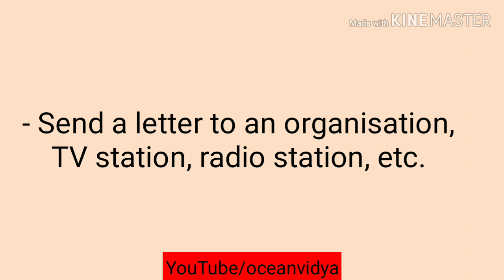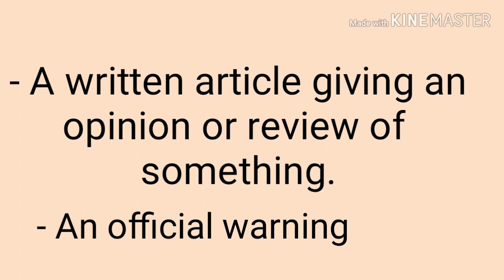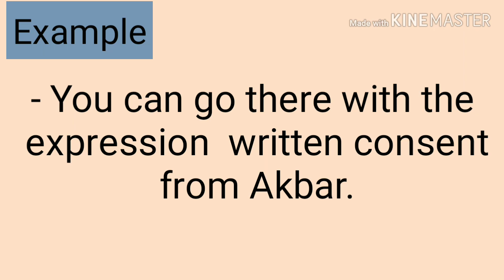Phrasal Verbs With Write Explained Through Hindi || Phrasal Verb Write || 2019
In this video we will learn phrasal verbs with Write using Hindi.

16. Father Of Chemistry,Physics,Mathematics,History,Biology and History

17.Real number, rational numbers and irrational number

18.Introduction to circles.

19.Exercise-10.1, Class-10th

20. सुविचार जो आपके सोचने का तरीका बदल देंगे।

21.Question-2, Exercise-8.1, Class-10th

22. Question-1, Exercise-8.1, Class-10th

23.Trigonometric ratios of complementary angles.

24. Question-3, Exercise-8.1, Class-10th

25. Question-4 and 5, Exercise-8.1, Class-10th

26.Question-9, Exercise-6.5, Class-10th

27. Question-10, Exercise-6.5, Class-10th

28. Question-12, Exercise-6.5, Class-10th

29. Learning never ends

30. Question-5 and 6, Exercise-6.5, Class-10th

31.Question-15, Exercise-6.5, Class-10th

32. Exercise-6.5, Question-4, Class-10th

33.Exercise-6.5, Question-14, Class-10th

34. Exercise-9.1, Question-1 and 2, Class-10th

35. Introduction To Trigonometry

36. Use of would modal verb

37.Sound of The | Pronounciation of The

38.Use of Will modal verb

39.English sentences to talk about Diwali

40.Mission Cradle |अंतरिक्ष में पैदा होगा बच्चा |Space Life Origin|2018

41. Vocabulary:-Roup, Frisky, Vagrant, Gravel, Dyer, Doubt, Buko, Tryst, Rex and outer

42. English sentences on Chhath puja

44.  Summer camp

58. 45 English Sentences For Kids